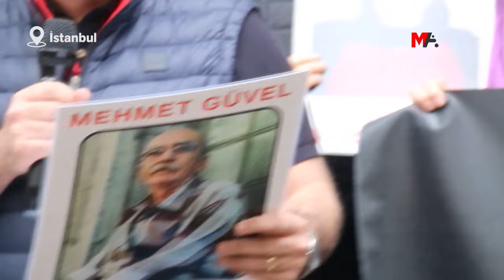HASTA TUTSAKLAR KAYA VE GÜVEL’İN TAHLİYESİ İSTENDİ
Ankara ve İstanbul’da hasta tutsakların durumuna dikkat çekmek amacıyla yapılan eylemlerde Abdüllahim Kaya ve Mehmet Güvel’in serbest bırakılması istendi